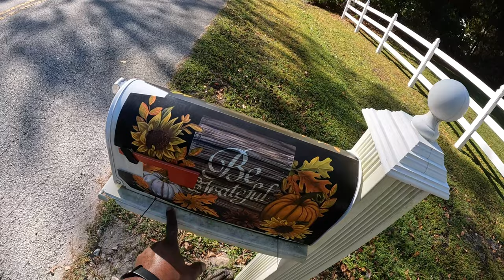Unbelievable Tile Roof Cleaning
Today's episode was one for the books!!! We completed 5 projects with a wide variety of services. Pressure washing, pool cage cleaning, pool deck cleaning and a host of satisfying content. Thank you all for the support for this channel!

THINGS THAT I USE:

Suttner Gun
Flexilla 3/4" 100ft Hose
100FT 2 wire pressure washing hose
J-Rod for 4GPM
j-Rod for 8GPM
Mosmatic 3/8 hose swivel
Downstream Injector for 3-5GPM
Oxalic Acid
Ladder Stabilizer
Ladder Straps
3M Respirator Mask
3M Respirator Cartridge for Masks
LED Light Strips VERY BRIGHT
Flow meter to check GPM out of Spigot
Fire Extinguisher
Gutter Bags
3/4 Uniseal Bulkhead
Battery Isolator to charge 2nd battery
Mini LCD to see your softwash battery percentage
Siphon pump to transfer SH
EZ Drain tube for pressure washer